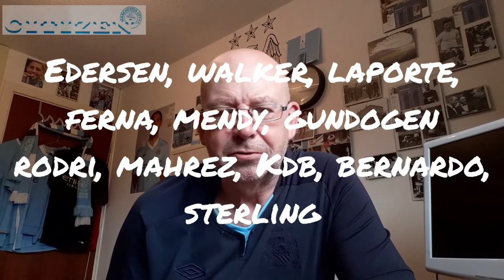CHELSEA 2 MANCHESTER CITY 1 CITY GIVE UP TITLE WITH A WHIMPER A "CITIZEN" MAN CITY FAN VLOG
Bernard looks back at a disappointing night in the Capital for City, includes Player Ratings.

Other City "Citizen" Vlogs:

JIM TOLMIE, MANCHESTER CITY MOMENTS IN TIME
26th JUNE (86)

CHELSEA V MANCHESTER CITY 25/6/20

MANCHESTER CITY 5 BURNLEY 0 22/6/20

NICKY SUMMERBEE MANCHESTER CITY, MOMENTS IN TIME

MANCHESTER CITY 3 ARSENAL 0

MANCHESTER CITY MOMENTS IN TIME
TONY ADCOCK SIGNS

MANCHESTER CITY V ARSENAL 17/6/20

NOT GOT, NOW GOT, THE FOUND WORLD OF MANCHESTER CITY.

MANCHESTER CITY MOMENTS IN TIME 7TH JUNE (1983)

MERCER TO COVENTRY 3RD JUNE 72

Also @charlesdinneen

Recommended Vlogs:

City Dedicated